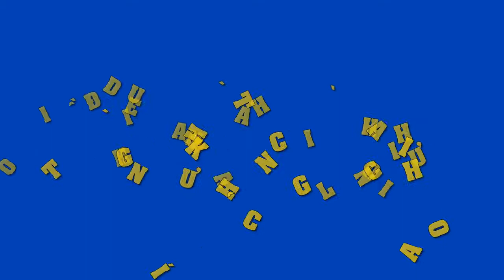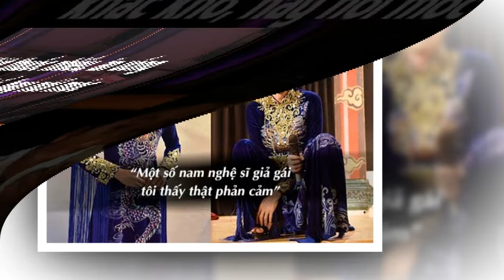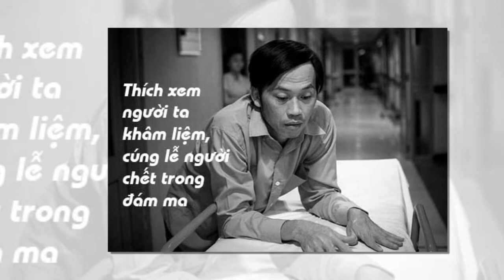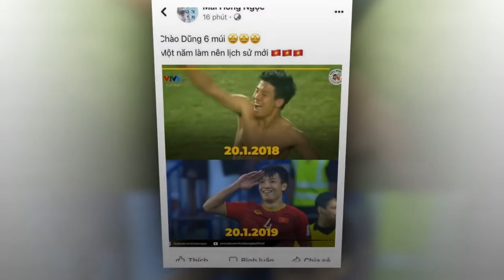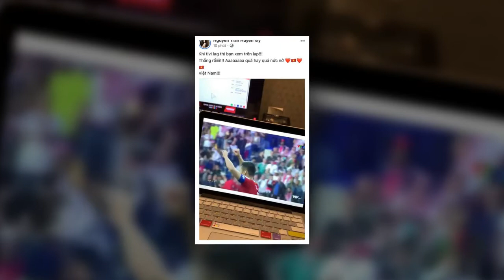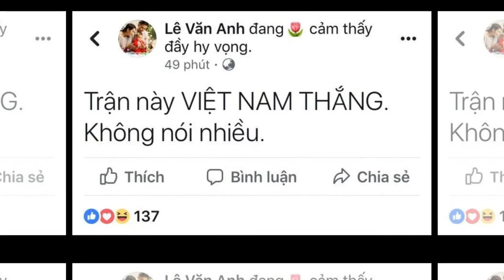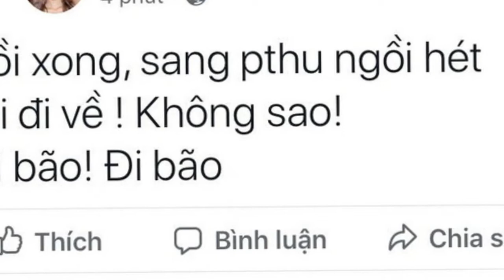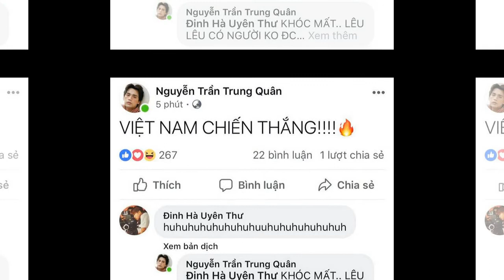10 điều đặc biệt thú vị về danh hài Hoài Linh chưa từng thích công khai với khán giả..!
10 điều đặc biệt thú vị về danh hài Hoài Linh chưa từng thích công khai với khán giả..!